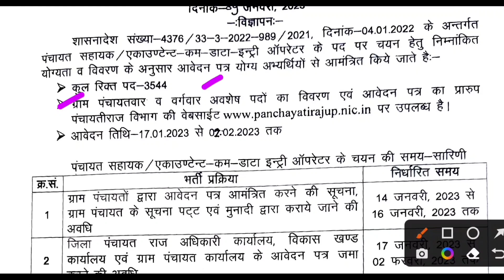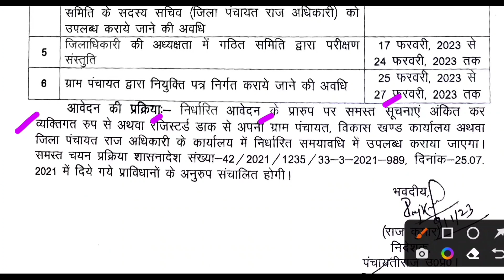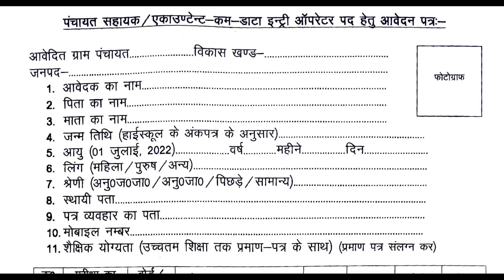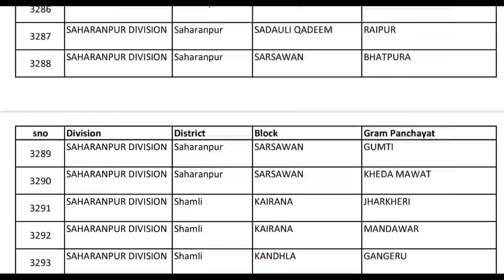UP DEO 2023 Offline Form Kaise Bhare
Description About this Video :

Today In this Video I have discussed about UP DEO 2023 Offline Form Kaise Bhare.